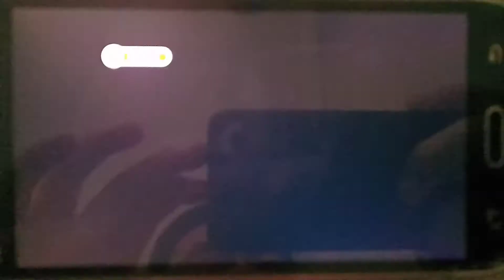維多C 3重健關組合 廣告